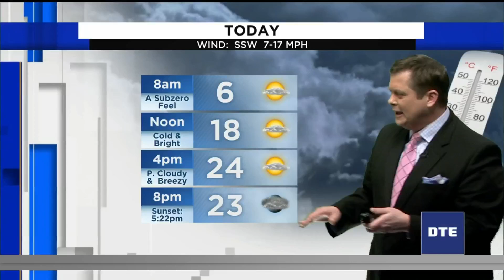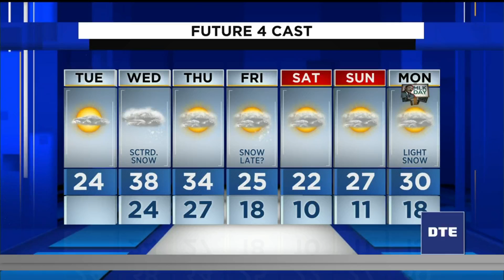Metro Detroit weather forecast for Jan. 11, 2022 -- 5:45 a.m. update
Here is the weather forecast for Metro Detroit.